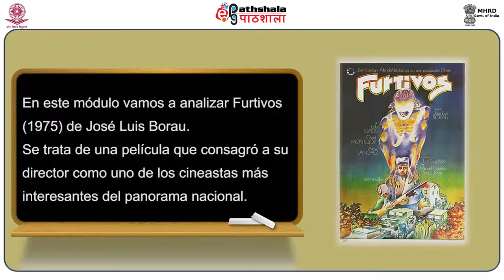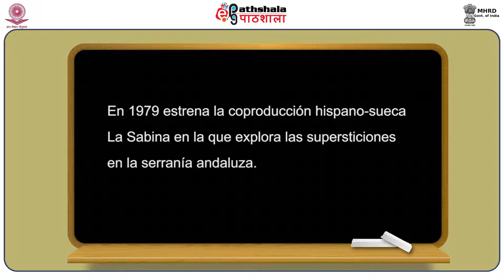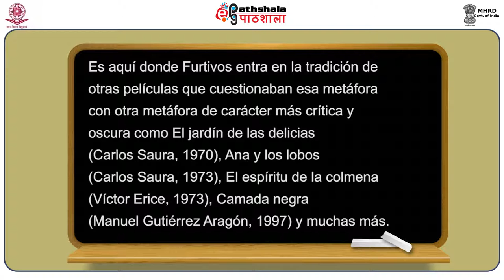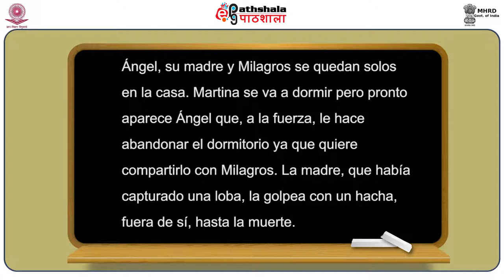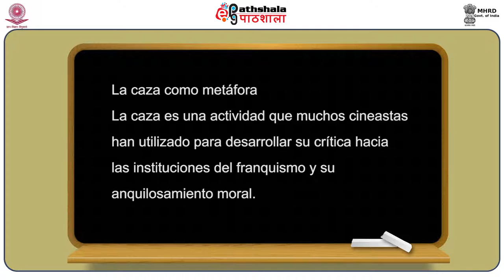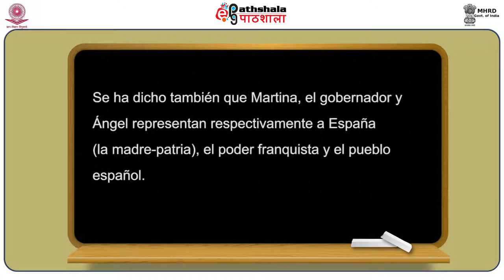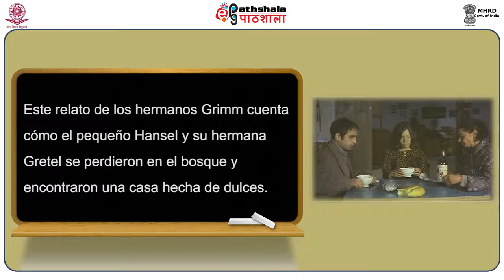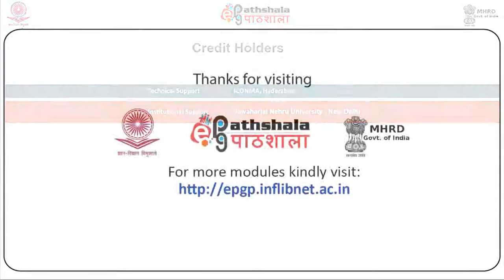Furtivos (JosÃ© Luis Borau (SPA)